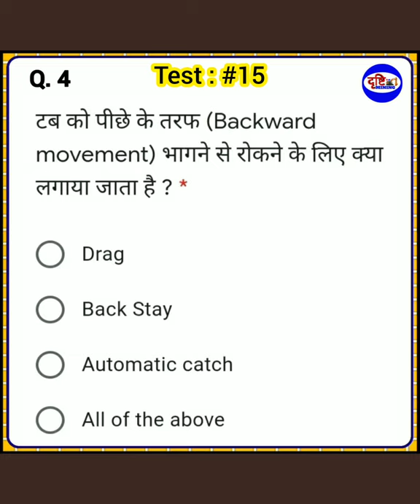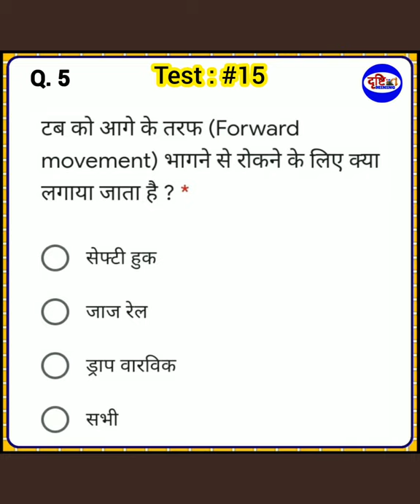CMR 2017 | रेगुलेशन न. 92 से 122 तक Chapter 9 से 10 तक | Test : #15 MCQ ONLINE TEST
IMPORTANT KEYWORD :-
Drishti Mining , Mining Drishti , drishtimining , miningdrishti , DRISHTIMINING, MININGDRISHTI

Hello Drishti Mining family !

अब जुड़ें Drishti Mining फैमिली के साथ हर जगह😊
मुझे Instagram में  Follow करना ना भूलें _

Yours Queries👇

Drishti Mining
Mining Drishti
Dgms exam
Management trainee
mining news
mining updated
GT examination
mining surveyor
mining mcq questions
mining classes
mining diploma
mining degree
Cil recruitment
mining samanya gyan
mining gyan
mining darpan
mining geology
mining inspector
mining india
mining world
mining lecture
mining live class
mining salution
mining job
mining videos
mining mcq
Top mining channel in hindi
mining quiz
drishti mining
mining awareness
mining vigyan
mining hindi
mining engineering
mining gate
drishti mining
gk for all mining competitive exams
dgms exam
gk for mining exam
दृष्टि माइनिंग
माइनिंग ज्ञान
माइनिंग दृष्टि

Search 👉 Drishti Mining || Mining Drishti